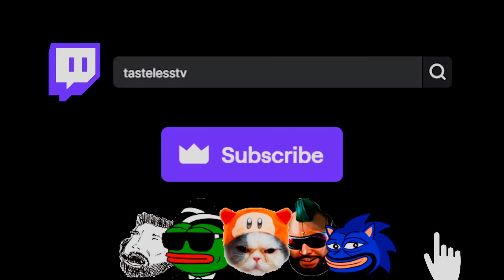MY ACE IN THE HOLE ♠️🃏♠️ • TASTELESS LADDER JOURNEYS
In today's LADDER JOURNEY, Tasteless finds himself matched with a worthy adversary in the PvT matchup, a game which will push his macro and Arbiter control to their limits... Can our hero manage to wrest victory from the iron jaws of defeat? Find out now!